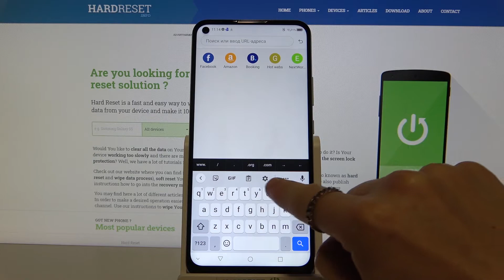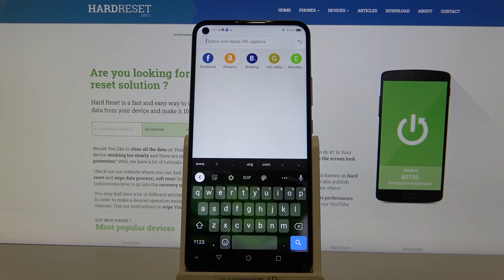Как поменять тему клавиатуры ZTE Blade V2020 / Настройка клавиатуры ZTE Blade V2020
Привет, друзья! В этом видеоролике мы покажем вам, как на телефоне ZTE Blade V2020 изменить тему клавиатуры. Если вам надоела стандартная клавиатура белого цвета на ZTE Blade V2020, то вы можете кастомизировать клавиатуру ZTE Blade V2020, изменив цвет и туему клавиатуры ZTE Blade V2020!

Как изменить тему на клавиатуры на ZTE Blade V2020? Как настроить тему клавиатуры ZTE Blade V2020? Как поставить клавиатуру другого цвета на ZTE Blade V2020? Как поставить фото на фон клавиатуры ZTE Blade V2020? Как поменять клавиатуру на ZTE Blade V2020?